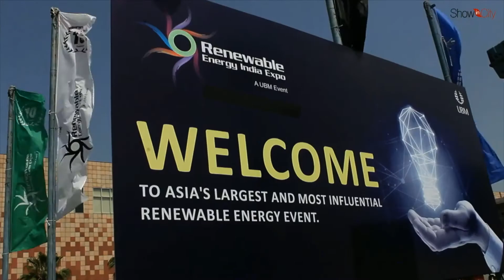Renewable Energy India , 20-22 Sep 2017, India Exposition Mart Ltd., Greater Noida, India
Renewable Energy India Expo is a 3 day event being held from 20th September to 22nd September 2017 at the India Expo Centre and Mart in Greater Noida, India. This event showcases products from Solar, Wind, Bio-mass/fuel, Small Hydro, Geothermal and Energy Efficiency Sectors in the Power & Energy, Power & Renewable Energy, Solar Energy industries.Organised by UBM India, Renewable Energy India Expo intends to accelerate the growth of India’s Renewable Energy sector and contribute to the country’s sustainable economic development. The show aims to upscale and mainstream the applications of renewable energy resources, showcase innovations, and enrich deliberations by providing the industry with an international exhibition and conference platform.